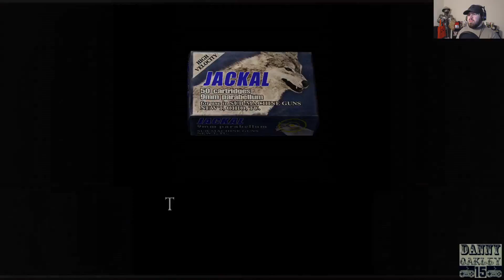CHASING SALAZAR!! |Resident Evil 4, Episode 17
In this episode, after retrieving the key from the underground nightmare, we make our way towards the tower chasing after Salazar, or vice versa, y'all can figure it out in this episode!

As always, thank y'all for y'all's time!